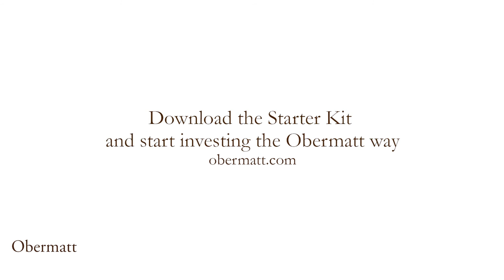Welcome to Obermatt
Learn how you can do your own stock investing. No matter how much finance knowledge you have or how much you have to invest, Obermatt makes it easy for you to select stocks. You can save the management fees associated with stock funds, even index funds.

No cares about your money as much as you do, so watch this video to learn why you can invest on your own.

Transcript:
Welcome to Obermatt. I'm Hermann Stern, founder of Obermatt and creator of the Obermatt stock search engine. At Obermatt we empower you to manage your own investments. Because nobody cares about your money as much as you do.
We believe you should do your own investing and create your own diversified stock portfolio, which can give you all the protection of an index fund without having to pay all of the management fees.
We believe, on average, you can earn even better returns than with an index fund, as we show on our website and in the series of video that follow.
Whether you are a sophisticated investor or have little or no knowledge of the financial markets, you can use our approach and avoid unnecessary fees. Whether you have a lot or a little amount of money  to invest each month, you can use our approach. All you need is a little time and money, and you can benefit from using the Obermatt method.
I hope you will explore our website, starter kit and video series, which explains how and why you should invest with Obermatt. You can do it.